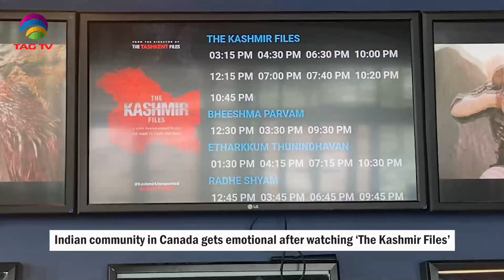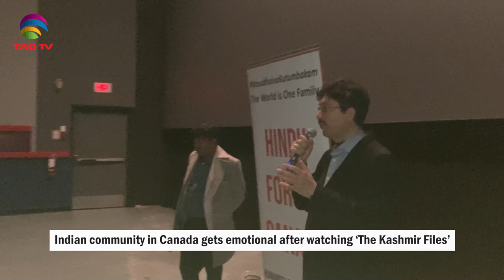‘The Kashmir Files’ being screened in Richmond York Cinemas